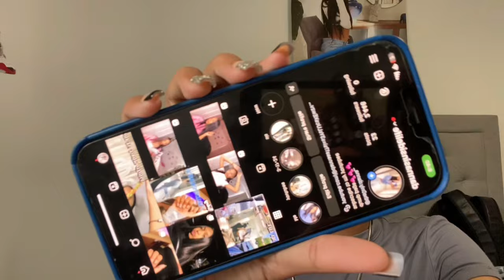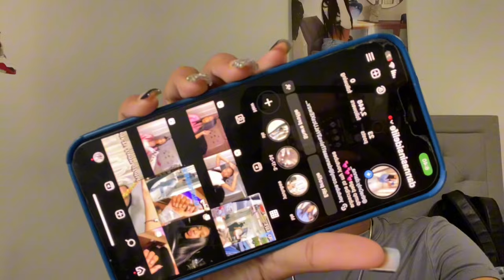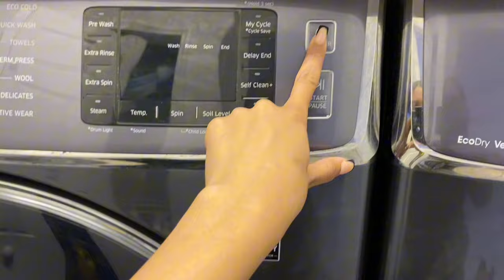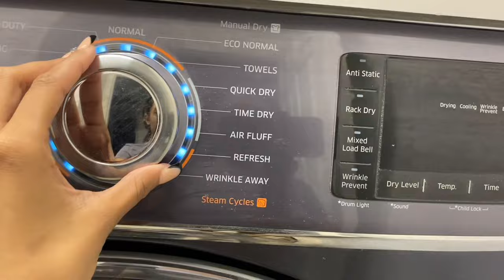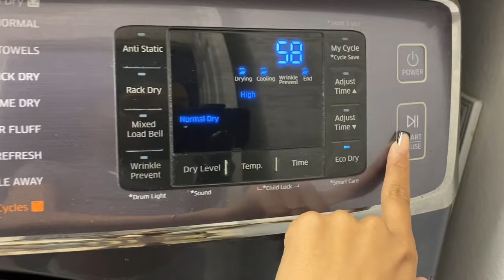Productive day in my life | Curly hair routine￼, Laundry, School work etc